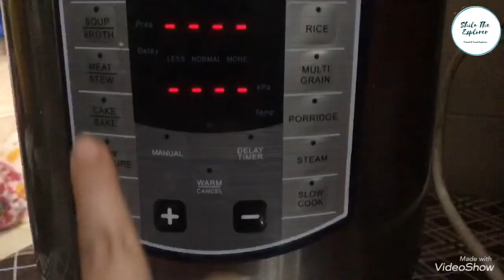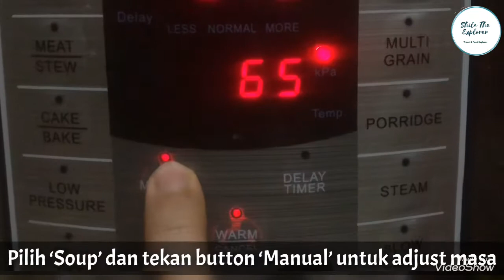Resepi Sup Tulang Lembu Juicy dan Lembut Menggunakan Periuk Noxxa (Model 2019)